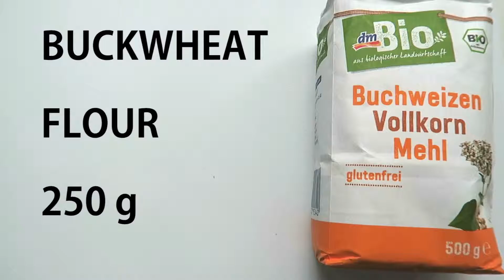Vegan Pancake Recipe || Gluten Free || Oil Free